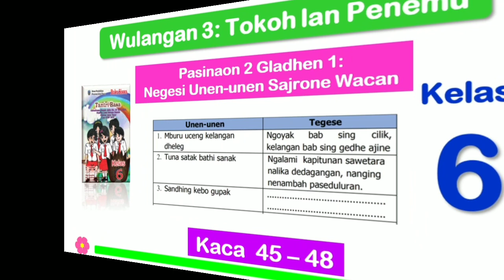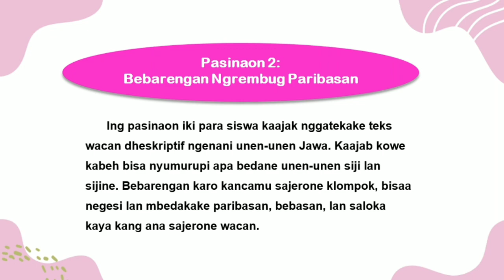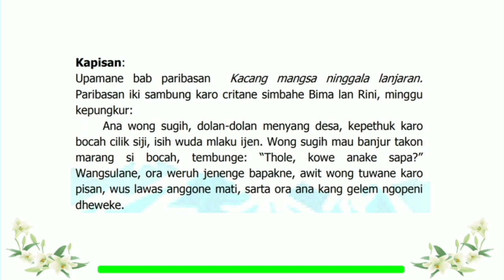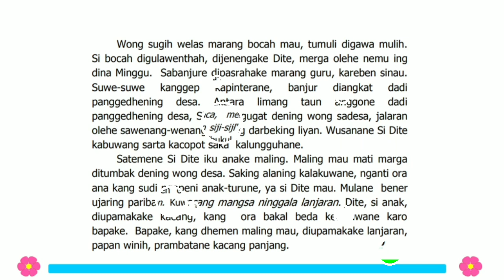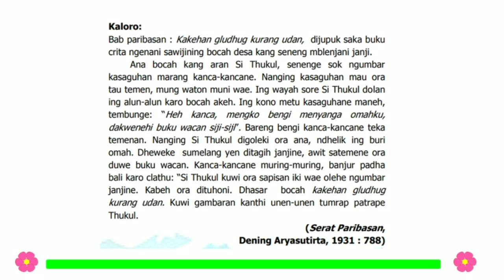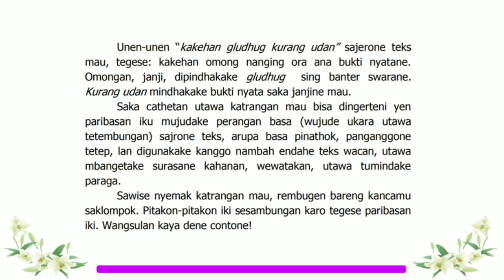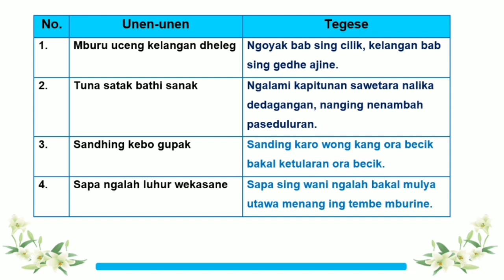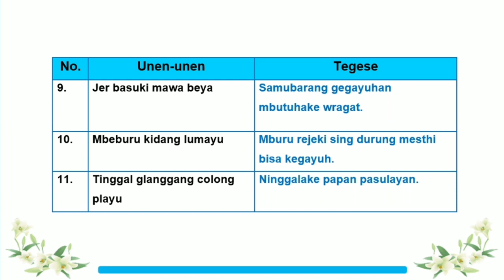Tantri Basa Kelas 6 Wulangan 3 Pasinaon 2 Gladhen 1 hal. 45 - 48 Tokoh lan Penemu Basa Jawa Kelas 6